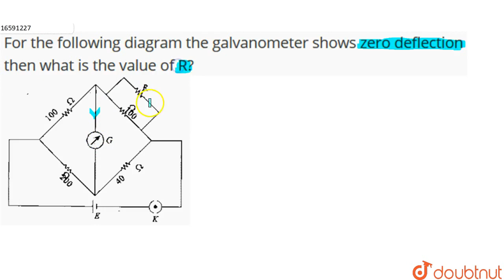For the following diagram the galvanometer shows zero deflection then what is the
For the following diagram the galvanometer shows zero deflection then what is the value of R?